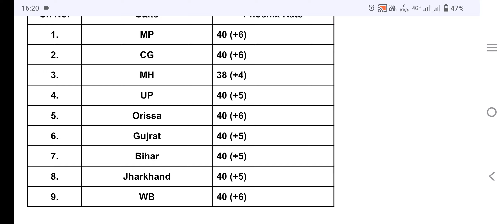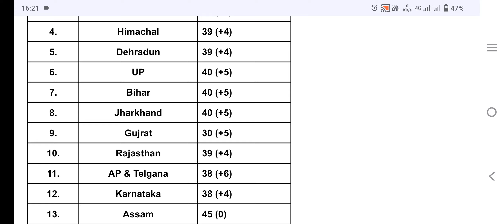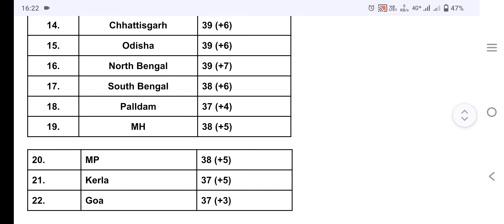22 July जबरदस्त तेज़ी चिक्स रेट में || Chicks Rate Today (+6)